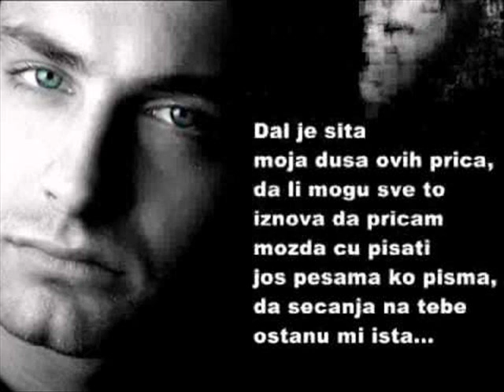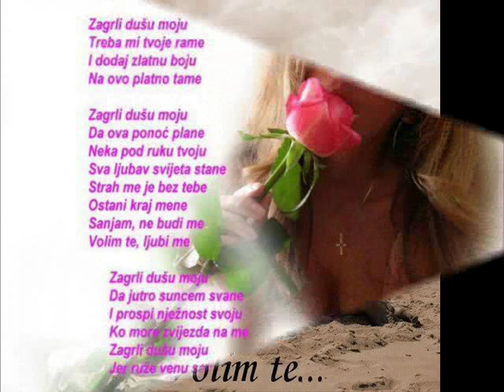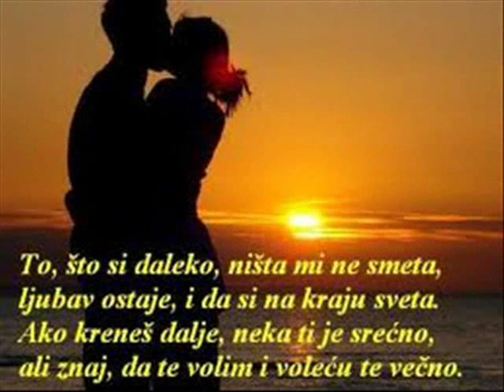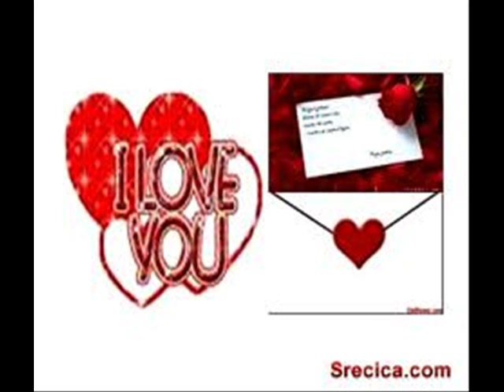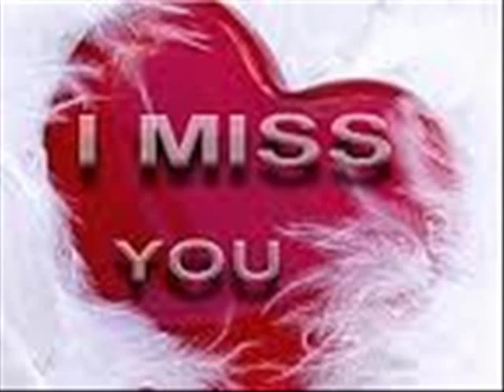Trag u beskraju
Sve bi dao da si tu
Barem jedan tren da vičnost bude
Da ti pratim trag u beskraju